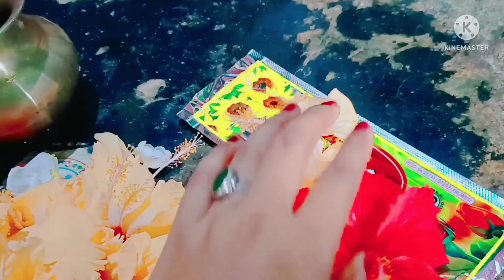ঘরে নিয়ে এল সতীন